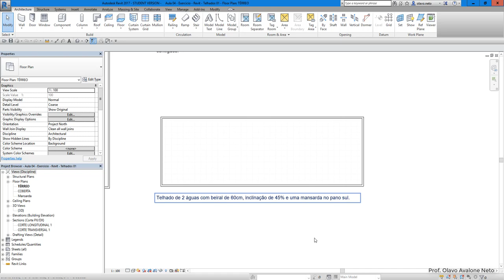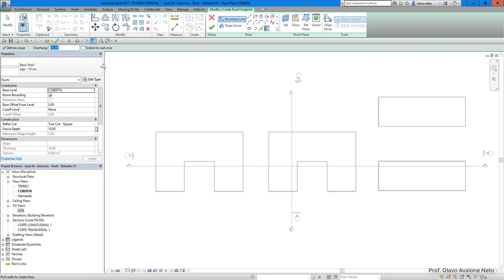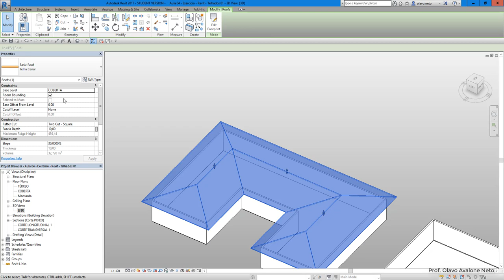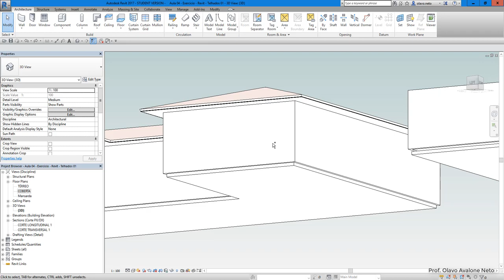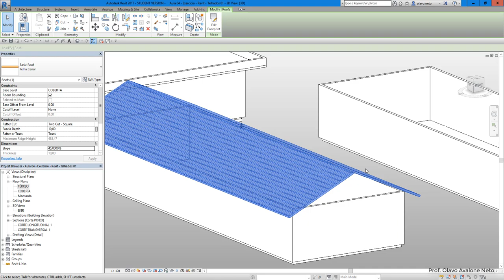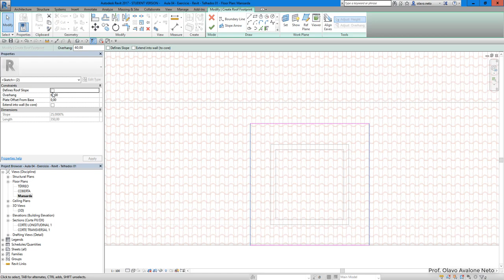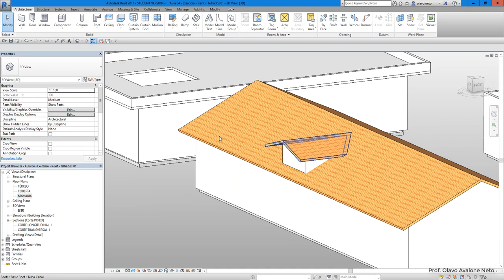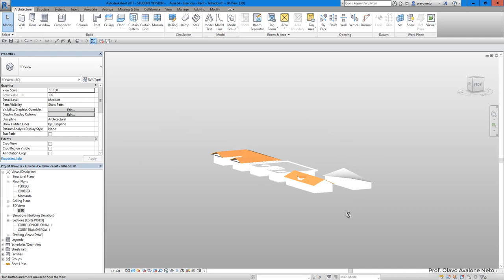Modelamento Virtual II 2019.1 - Aula 04 A - Construção de Telhados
Conteúdo: criação e edição de telhados. Telhados de múltiplas águas, telhado plano, de dupla curvatura, mansardas, aberturas em telhados e lajes, vinculação de paredes à telhados.